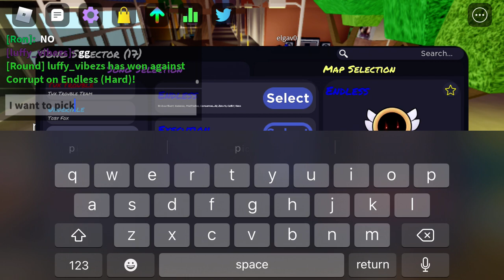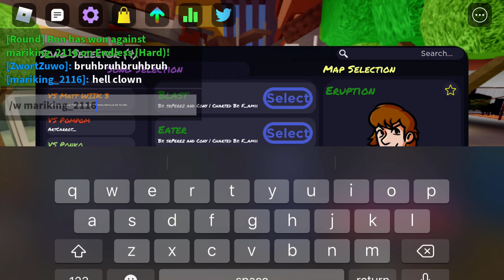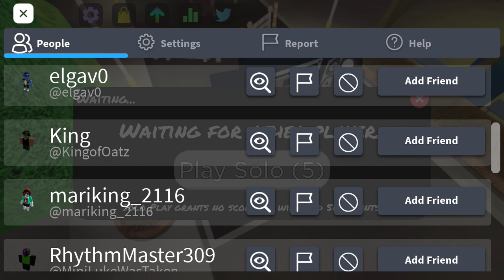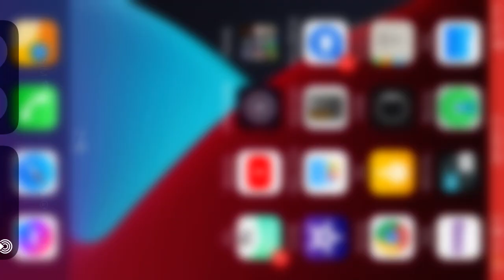Me vs Spammer